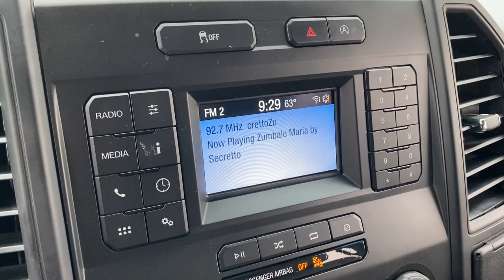2018 Ford F-150 Laredo, Alice, Hebbronville, Cotulla and Webb County, TX T23595A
2018 Ford F-150 XL available in Laredo, Texas at Toyota of Laredo. Servicing the Alice, Hebbronville, Cotulla and Webb County, TX area.

2 LCD Monitors In The Front,Fixed Antenna,Radio: AM/FM Stereo w/6 Speakers -inc: auxiliary audio input jack (not available w/SYNC),Variable Intermittent Wipers,Cargo Lamp w/High Mount Stop Light,Full-Size Spare Tire Stored Underbody w/Crankdown,Black Front Bumper w/Black Rub Strip/Fascia Accent,Clearcoat Paint,Tires: P245/70R17 BSW A/S,Regular Box Style,Black Door Handles,Light Tinted Glass,Wheels: 17 Silver Steel,Black Manual Side Mirrors w/Convex Spotter and Manual Folding,Black Rear Step Bumper,Black Side Windows Trim,Manual Tailgate/Rear Door Lock,Steel Spare Wheel,Black Grille,Aluminum Panels,Fixed Rear Window,Auto On/Off Aero-Composite Halogen Daytime Running Lights Preference Setting Headlamps w/Delay-Off,Tailgate Rear Cargo Access,4-Way Passenger Seat -inc: Manual Recline and Fore/Aft Movement,Gauges -inc: Speedometer, Odometer, Voltmeter, Oil Pressure, Engine Coolant Temp, Tachometer, Transmission Fluid Temp and Trip Odometer,HVAC -inc: Underseat Ducts,Urethane Gear Shifter Material,Analog Appearance,Day-Night Rearview Mirror,3 12V DC Power Outlets,Front Cupholder,Manual Tilt/Telescoping Steering Column,Manual Adjustable Front Head Restraints and Manual Adjustable Rear Head Restraints,Full Cloth Headliner,60-40 Folding Split-Bench Front Facing Fold-Up Cushion Rear Seat,Securilock Anti-Theft Ignition (pats) Immobilizer,Passenger Visor Vanity Mirror,Glove Box,Front Center Armrest,Cloth 40/20/40 Front Seat -inc: 2-way manual driver/passenger adjustment and armrest,Full Vinyl/Rubber Floor Covering,Air Filtration,Manual Rear Windows,Rear Cupholder,Outside Temp Gauge,Instrument Panel Bin, Dashboard Storage, Driver / Passenger And Rear Door Bins,Interior Trim -inc: Cabback Insulator and Chrome Interior Accents,Manual Air Conditioning,Manual 1st Row Windows,Pickup Cargo Box Lights,Compass,4-Way Driver Seat -inc: Manual Recline and Fore/Aft Movement,Fade-To-Off Interior Lighting,Transmission: Electronic 6-Speed Automatic -inc: selectable drive modes: normal/tow-haul/sport,26 Gal. Fuel Tank,200 Amp Alternator,GVWR: 6,280 lbs Payload Package,Engine: 3.3L V6 PFDI -inc: auto start-stop technology and flex-fuel capability,Double Wishbone Front Suspension w/Coil Springs,3.55 Axle Ratio,HD Shock Absorbers,Towing Equipment -inc: Trailer Sway Control,Transmission w/SelectShift Sequential Shift Control,70-Amp/Hr 610CCA Maintenance-Free Battery w/Run Down Protection,Trailer Wiring Harness,4-Wheel Disc Brakes w/4-Wheel ABS, Front And Rear Vented Discs, Brake Assist, Hill Hold Control and Electric Parking Brake,Single Stainless Steel Exhaust,Electric Power-Assist Speed-Sensing Steering,Rear-Wheel Drive,1700# Maximum Payload,Front Anti-Roll Bar,Solid Axle Rear Suspension w/Leaf Springs,Airbag Occupancy Sensor,ABS And Driveline Traction Control,Dual Stage Driver And Passenger Front Airbags,Side Impact Beams,Safety Canopy System Curtain 1st And 2nd Row Airbags,Dual Stage Driver And Passenger Seat-Mounted Side Airbags,Electronic Stability Control (ESC) And Roll Stability Control (RSC),Outboard Front Lap And Shoulder Safety Belts -inc: Rear Center 3 Point, Height Adjusters and Pretensioners,Rear Child Safety Locks,Tire Specific Low Tire Pressure Warning,Dynamic Hitch Assist Back-Up Camera